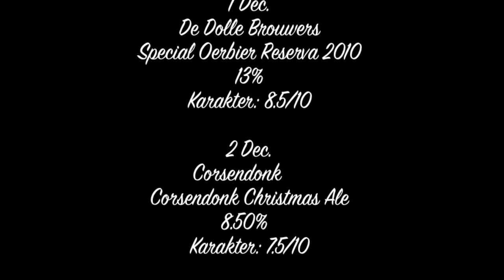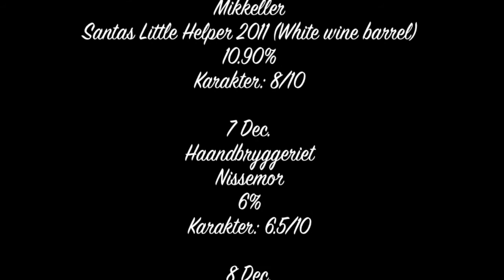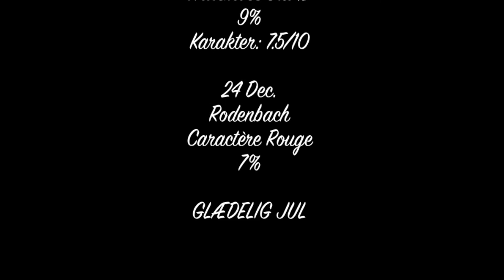Ole's Øljulekalender 24. December 2012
Jeg har fået en Øljulekalender af mine kollegaer. Så her følger 24 sjove og finurlige afsnit, hvor jeg åbner pakkerne en efter en.
Medvirkende i produktionen: Simon Hein, Morten Mikkelsen og Ole Mikkelsen